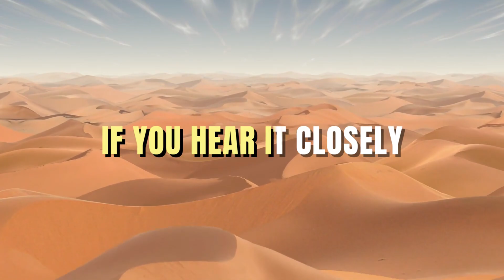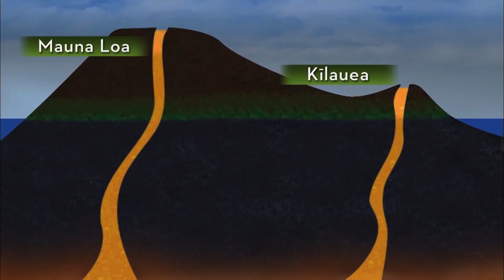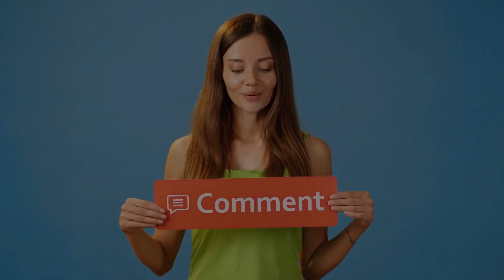Most dangerous places in the world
Embark on a sobering exploration with our video, "Most Dangerous Places in the World," as we navigate through regions marked by risk and challenges. Discover the realities and unique circumstances that make these places stand out on the global map.⚔️

🌐From conflict zones to natural disaster-prone areas, gain insights into the factors contributing to the danger levels in these regions. Join us on this informative journey that emphasizes risk awareness and the importance of understanding the complexities that define these places.